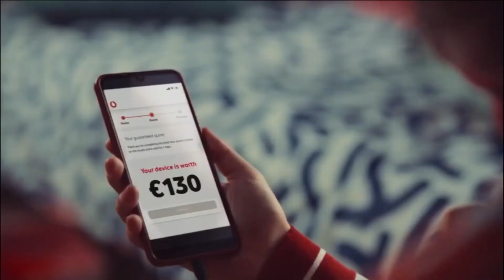Vodafone Advert 2022